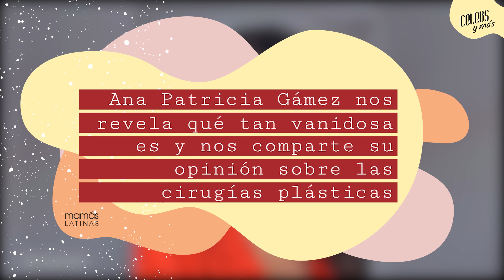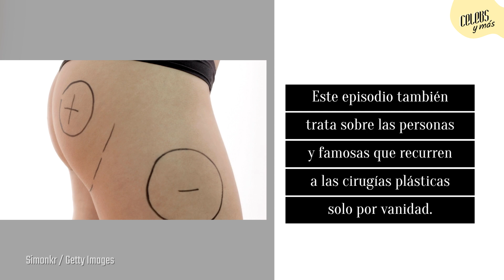Ana Patricia Gámez nos revela si es vanidosa y nos comparte su opinión sobre las cirugías plásticas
En esta edición de CelebsYMás nos acompaña nuestra querida Ana Patricia Gámez donde nos habla de su pódcast 'Ana Patricia Sin Filtro' con el que ya lleva 2️⃣ años contando sus historias y cómo ha venido evolucionando y dejando su opinión en cada episodio🎙️ Nos reveló que tan vanidosa es y nos cuenta cuál es su opinión sobre las cirugías plásticas 🤔

No te pierdas esta entrevista 💜